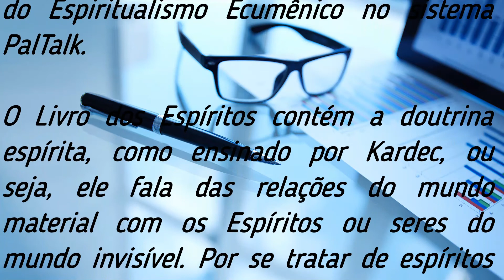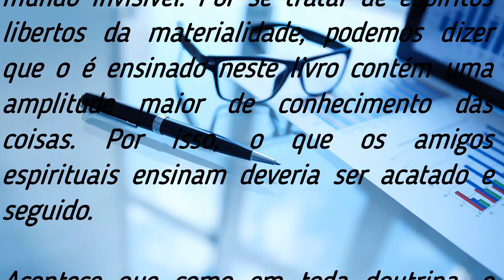Livro dos Espíritos (Interpretação) Allan Kardec: QUE É DEUS? Universalismo - Pai Joaquim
ESPIRITUALISMO - ECOMINISMO - UNIVERSALISMO - PAI JOAQUIM (Conhece-te a Ti Mesmo).
Neste Estudo do livro dos Espíritos a (s) questão/questões 002 é /são Interpretada (s) e Comentada (s) por Pai Joaquim de Aruanda à Luz do Universalismo - A Encarnação Vista Sob o Paradigma Espiritualista Ecumênico Universal - A Revelações da Revelação, Pergunta a Pergunta.

* Playlist com todos os vídeos disponíveis até o momento: 👉

                                     _____________    NOTA DO EDITOR: _______________
Revelações da Revelação - O Ser quando humanizado interpreta os ensinamentos dos Mestres (Krishna, Buda, Jesus) com base em sua razão (lógica raciocinada a partir de suas percepções de realidade material) que, segundo o Livro dos Espíritos (ensinamentos de um colegiado de Espíritos mais adiantados "O Espírito da Verdade", a nossa razão humana é: mal educada, egoísta e vaidosa. A partir desta razão falseada, o ser humano interpretou, e criou sua própria doutrina, a doutrina espírita - esta, construída e alicerçada em conclusões lógicas com bases em premissas falsas (humanas).
Agora, neste estudo, o amigo espiritual extrafísico Pai Joaquim, lança luz sobre estes equívocos, e nos propõe um ponto de vista puramente espiritualista a partir de Verdades lógicas Universais.
Oferecemos assim, vídeos diários, com interpretações e comentários das questões e respostas desta obra de Allan Kardec.
Liberte-se.. Chega de palestrantes, ouça você mesmo direito dos espíritos, faça suas reflexões e tire suas próprias conclusões (a partir de um novo paradigma) e promova assim, a verdadeira reforma do Seu íntimo. Co-Criadores:
Edição: Aroldo Barreto

Estudo realizado entre os anos 2004 e 2005 na sala online do Espiritualismo Ecumênico, no sistema PalTalk -

O Livro dos Espíritos contém a doutrina espírita, como ensinado por Kardec, ou seja, ele fala das relações do mundo material com os Espíritos ou seres do mundo invisível. Por se tratar de espíritos libertos da materialidade, podemos dizer que o é ensinado neste livro contém uma amplitude maior de conhecimento das coisas. Por isso, o que os amigos espirituais ensinam deveria ser acatado e seguido.

Acontece que como em toda doutrina, o que é dito é interpretado por quem lê. Como neste caso a leitura foi feita por seres humanos, os ensinamentos dos espíritos foram modificados para contemplar os anseios humanos. É para retirar esta interpretação que o grupo espiritual do EEU estudou as questões de O Livro dos Espíritos. (Firmino Leite).